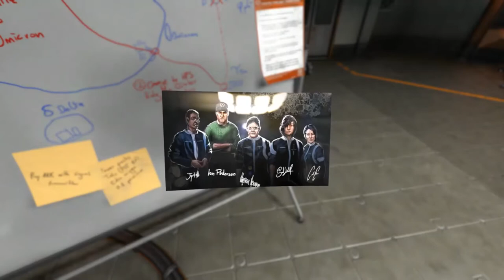The Soma Experience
Venture into a dark future of humanity where nothing is what it seems to be.

Dan Bodan - Fortress Europe
Quincas Moreira - Black Swan
Quincas Moreira - Marinas